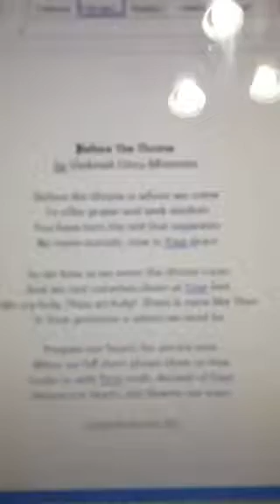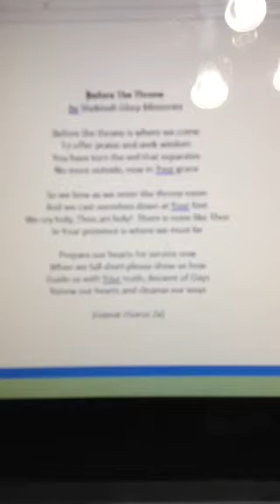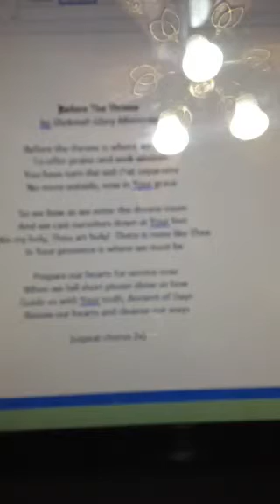Before the throne Woomc soprano